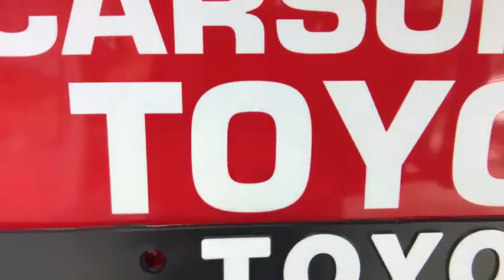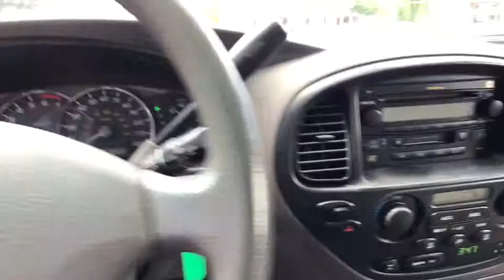2005 Toyota Sequoia Carson City, Reno, Northern Nevada, Dayton, Lake Tahoe, NV 143081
Gray Used 2005 Toyota Sequoia available in Carson City, Nevada at Carson City Toyota. Servicing the Reno, Northern Nevada,  Dayton, Lake Tahoe, NV area.